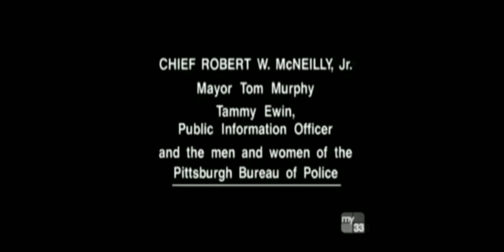Langley Productions/Fox Television Stations Productions/20th Television (2005)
Taken from Cops, coming a MY33 airing.